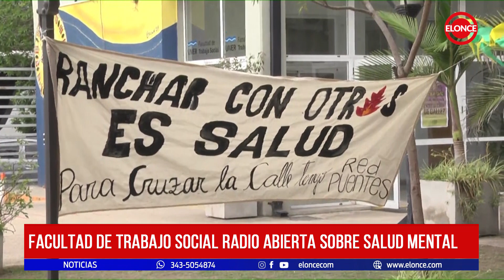Facultad de Trabajo Social radio abierta sobre salud mental